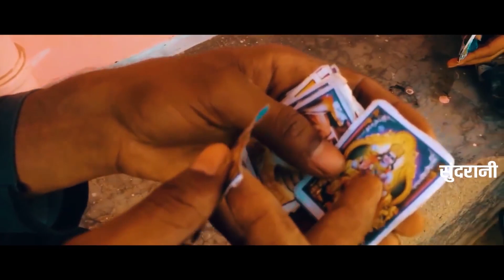Chhattisgarhi Mahatari - Cg Culture Best Traditional Video Songs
♪ Graphics : Punesh Sahu
♪ Producer : Lakhi Sundrani
♪ Director : Mohan Sundrani
♪ YouTuber : Keshav Sahu
♪ Language : Chhattisgarhi
♪ Genre : Regional